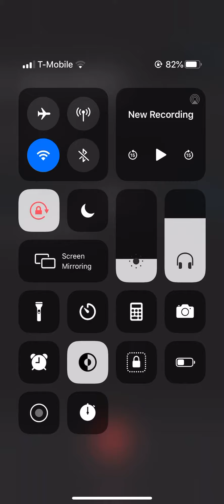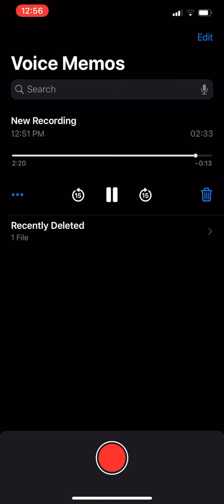That embarrassing field trip